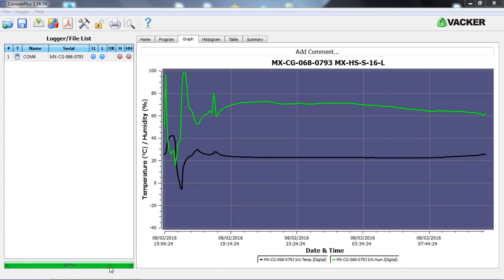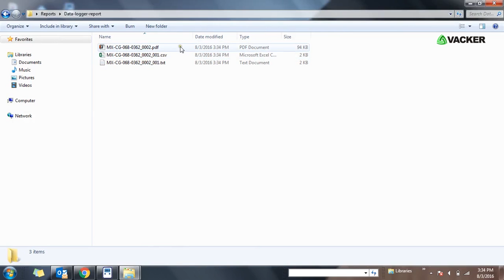How to Download recorded temperature data from a temperature logger with USB cable | VackerGlobal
This video shows the method for downloading the temperature data from a temperature recorder. You have to connect the temperature data logger to a computer using a USB cable. Once you install the software, you can download the data as well as reprogram the same data logger once again.

How to Download data from iMINI Data Logger.
First open the Console Plus software on your computer. If you have not downloaded it yet, do it by checking out the Console Plus Installation video. Or Click on this Link to download the software.
To download the recorded data, You have to first connect the device to the computer.
Open the backside Cap of the data logger and insert the USB Cable. Connect the other end of USB Cable to your computer.
The software detects when the data logger is connected to the device and data starts downloading automatically. You can see the download progress right here.
Now hover over to file menu and click options to check the default directory where the data will be downloaded automatically. In my case I have created a directory namely data logger reports.
Using the File Manager, go to the downloaded directory. You can see that 3 reports are generated automatically.
PDF Repot, Excel report and TXT report.
Now we will open PDF report. You can see all the details of recording and graph for entire duration in the first page. The second page shows the details of alarm generated during the entire range. Each and every recording are listed from the third page onwards.
Now we will open excel report which shows every recording details of entire recording duration. The Txt File will also show the entire table of recording.
If you want to use the data logger again, you will have to re-program the data logger.
Vackerglobal supplies all types of data loggers for industrial and commercial applications.

Vacker Group provides various products and services such as temperature data loggers, remote temperature sensors, real time monitoring services, temperature mapping study & qualification services etc.
Vacker LLC
306, RKM Building,
Ittihad Road, Hor Al Anz
Deira, Dubai

0:00 Temperature data/ Temperature logger
1:10 Temperature report